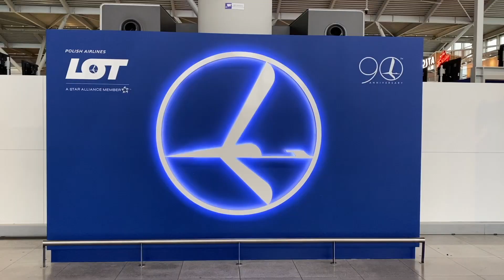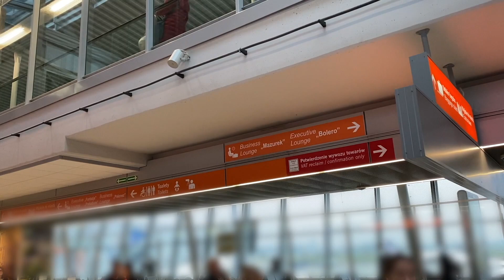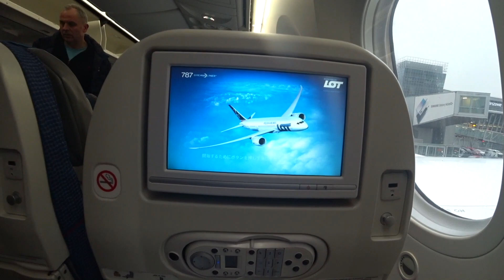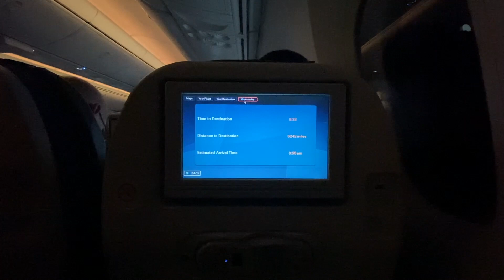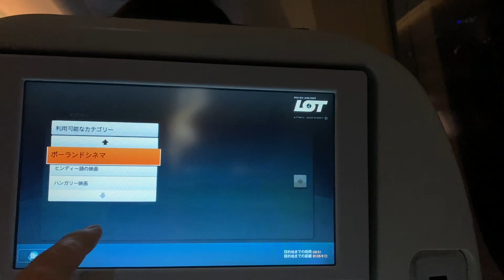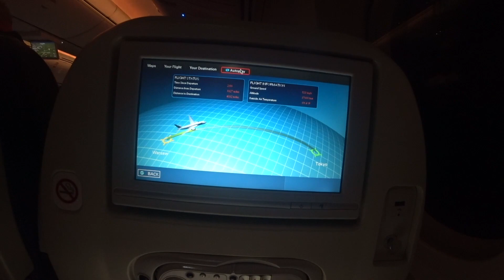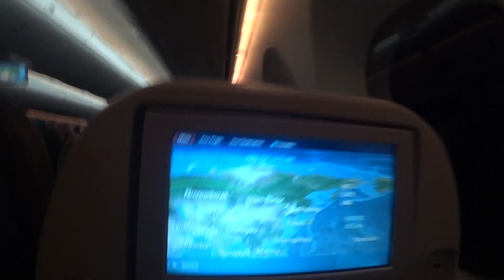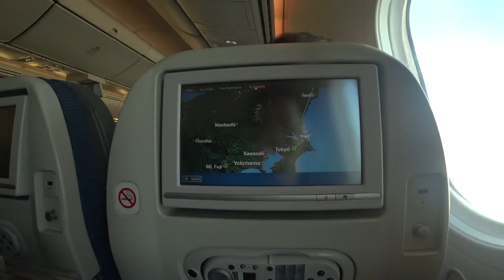LOTポーランド航空エコノミークラス搭乗記（ワルシャワ⇒成田）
ポーランドのフラッグキャリアであるLOTポーランド航空（LOT Polish Airlines）のエコノミークラスに乗ったレビュー動画です。ANAと同じスターアライアンス系です。

成田にデイリーで飛んでいる航空会社です。

2019年11月20日(水) LO079
ワルシャワ - 東京(成田)
14:40発09:20着(翌日)
機種：B787

2019年11月のトルコ＆ヨーロッパ旅行シリーズはこれで終わりです。

もし日本絡みのフライトで、ペットと一緒に飛行機、お子さん一人で飛行機など変わったフライトを予定されている方がいれば同行させてほしいので連絡ください。

また撮影にご協力いただいけるエアライン、ホテル、空港などの企業
さま、自治体さま、団体さまを常時募集しています。個人の方でもおもしろい動画が撮れそうな場所、ものがあれば是非協力お願いします。レビューしてほしい飛行機の路線、場所など動画のネタになりそうなものリクエストと募集中です。
LOTポーランド航空